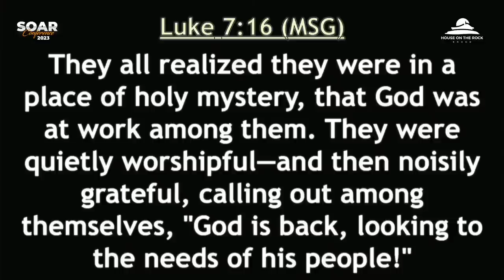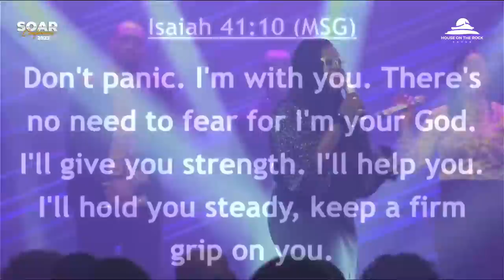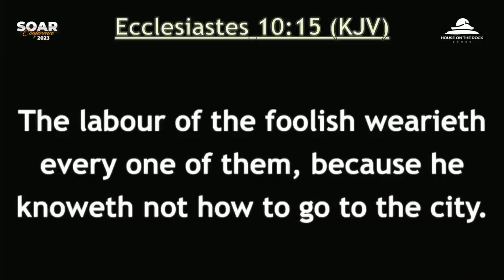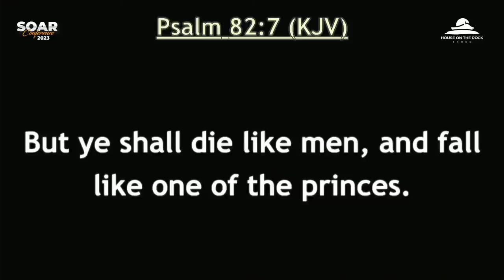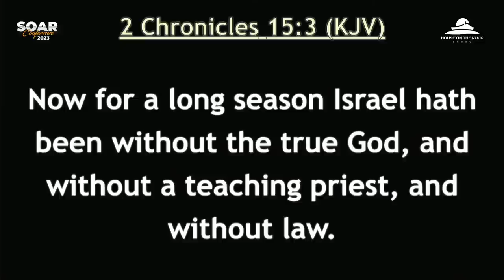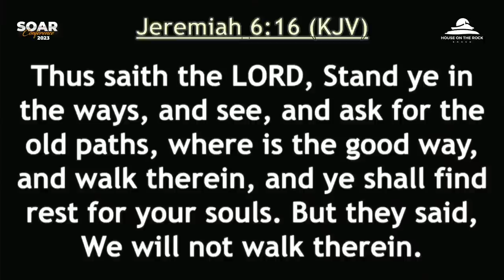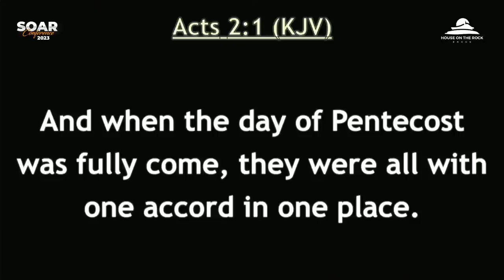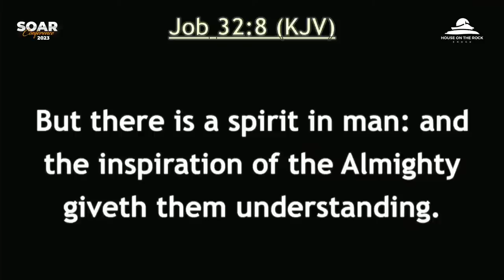SOAR CONFERENCE DAY 2 MORNING SESSION || THURSDAY 12TH OCTOBER, 2023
Welcome to our SOAR Conference Day 2 Service at HOTR, The Word House, Enugu!

We are so glad you have chosen to join us again today as we worship the Lord together and have fellowship!
We hope that you feel right at home.